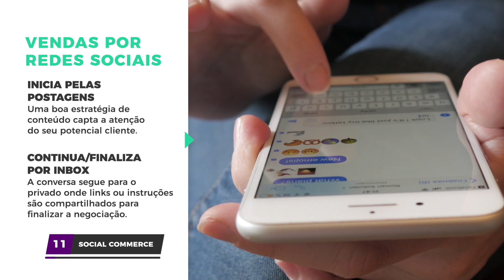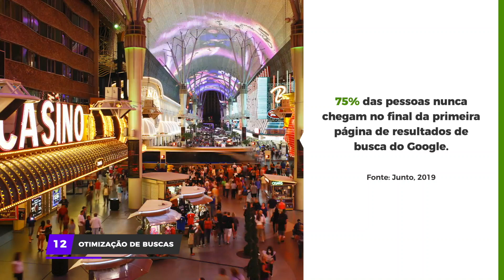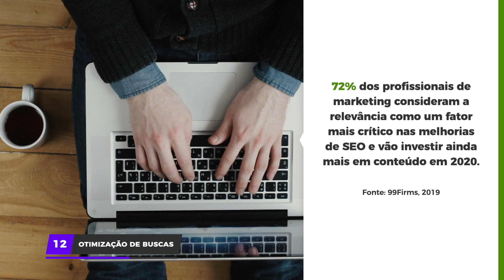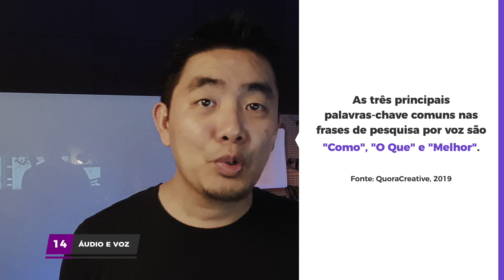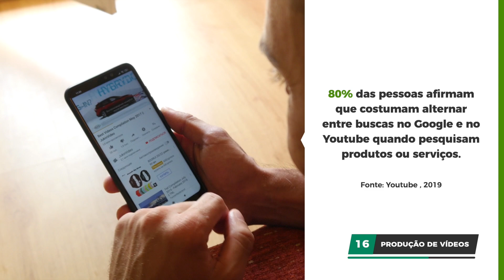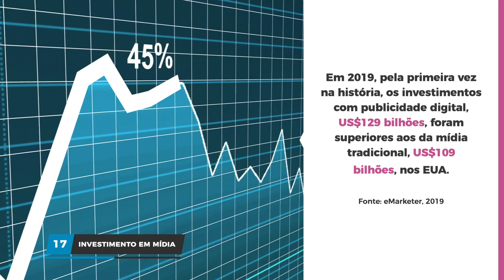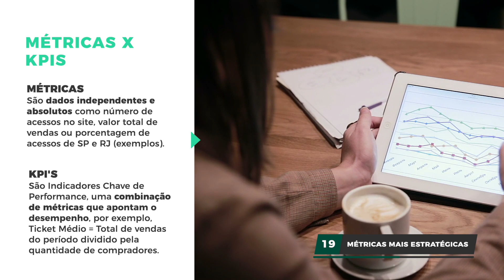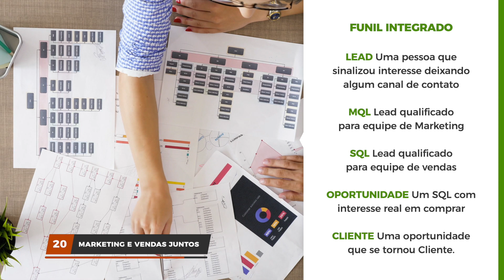TOP 20 Tendências do Marketing turístico em 2021 (Parte 02)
TOP 20 Tendências do Marketing turístico em 2021
Esta é a segunda parte, e você vai conhecer as outras dez, TOP 20 Tendências do Marketing turístico em 2021 (Parte 02), que irão impactar a sua estratégia de Marketing Turístico Digital em 2021.

Agora um pouco mais técnicas, essas tendências traçam o pensamento voltado para estrutura, produção de conteúdo e foco nos resultados.

Estas são as 10 últimas tendências:

11. SOCIAL COMMERCE
12. OTIMIZAÇÃO DE BUSCAS
13. SEO LOCAL
14. ÁUDIO E VOZ
15. PODCASTS
16. PRODUÇÃO DE VÍDEOS
17. INVESTIMENTO EM MÍDIA
18. TRÁFEGO DE QUALIDADE
19. MÉTRICAS MAIS ESTRATÉGICAS
20. MARKETING E VENDAS JUNTOS

Desejo contribuir para o mercado de Turismo com o meu conhecimento sobre Marketing Turístico Digital. Trabalho com serviços de Consultoria, Planejamento, Cursos, Treinamentos e Palestras no Turismo focado na área digital.
Compartilhar informação é o caminho mais valioso, pois adquiro mais conhecimento, construo networking, fortaleço o mercado e crio oportunidades de negócios para mim, para profissionais (ou futuros profissionais) e empresas turísticas.

✅ BAIXE GRATUITAMENTE - CONTEÚDO EXCLUSIVOS ✅

PLANILHA COM PLANEJAMENTO DE CONTEÚDO PARA SUA EMPRESA TURÍSTICA

Insights sobre Marketing Digital para Turismo, direcionado para as empresas turísticas que desejam melhorar seus resultados utilizando estratégias digitais.
O mercado de turismo e viagens vive um momento acelerado no digital, o objetivo desse canal é levar conhecimento na mesma velocidade para todo o trade turístico.